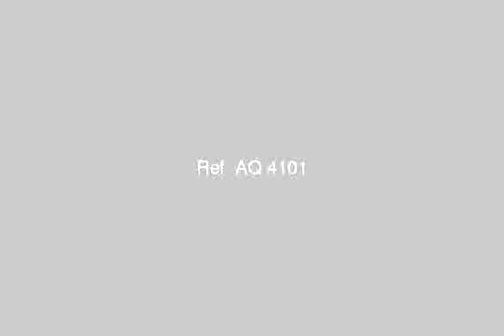Off street pilot Ahmad Abou El Seoud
Ninth Circle Magafolin flat stones and pieces lounge and a hall between the distribution of stone, kitchen, bathroom and inside the apartment omitted inner peace to an area of ​​flat pure Rove Blhqh area of ​​100 m - مصطفى فهمي, الظاهرية وعزبة الصفيح, قسم الرمل, الاسكندرية, مصر - Egypt Real Estate |    Alexandria |        Apartment For Sale